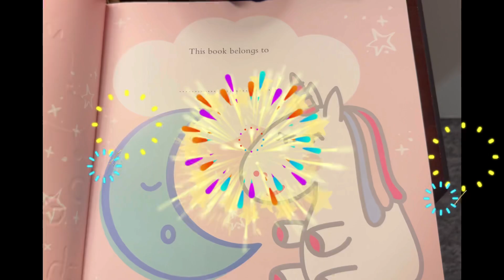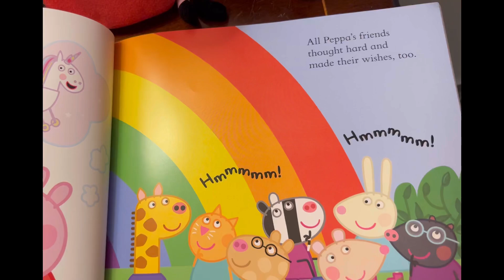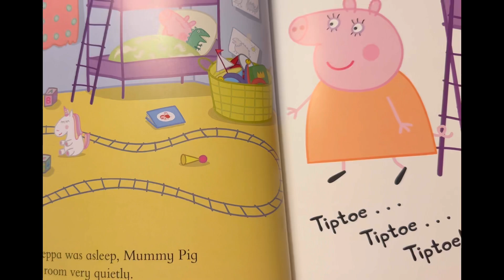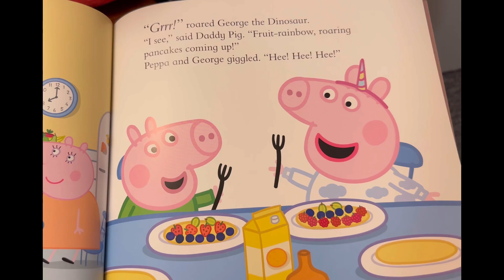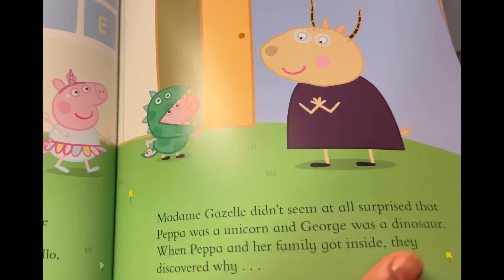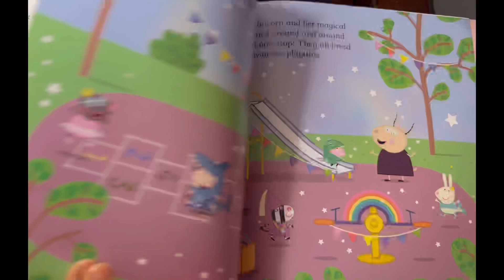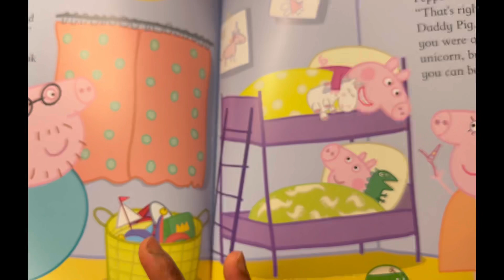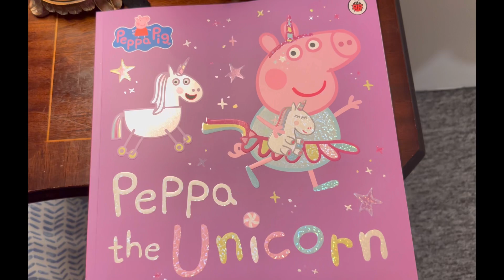Peppa the unicorn | story-telling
Peppa the unicorn | story-telling - Peppa pig